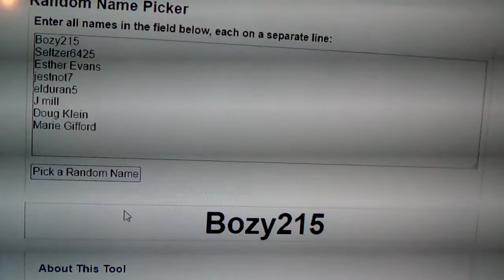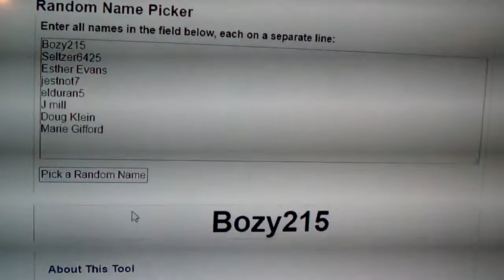The Man Who Fell To Earth Digital Code Giveaway Winner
The winner for the Man Who Fell To Earth Digital Code has been chosen. Congrats to the winner. Sorry to those who didn't win, but my next giveaways will be up soon, so try again, you never know.